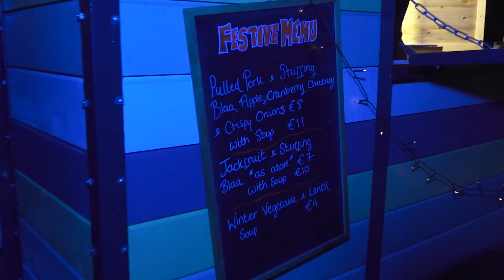SuperSonic Sand Live "The Promo"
On the day of love We wanted to show a project very dear to our hearts , and give love to everyone who made this possible
Thank you The Art Hand for you incredible sand art and visuals, our incredible electronic artists who slayed the stage and created sonic beauty on this entire project Banba WOB Stephen Brennan Music Lapse, Andy Killian, Nylon Primate miXile
deMars Events & Entertainment who lovingly created this promo for us and covered the whole event.
Looking forward to seeing what they do for the longer documentary style video.
The volunteers and community spirit that allowed this to go ahead ❤ without all of you, none of this would have been possible
Conor Nolan for allowing us to join "Winter Firedance"  and the incredible funding as part of the Local Live Performance Programming Scheme funded by the Department of Tourism, Culture, Arts, Gaeltacht, Sport and Media in association with Waterford City & County Council’s Arts Service.
Only 300 people could be there for this incredible event, hopefully this gives you a fully immersive feeling and a glimpse of what to expect when we bring it to a larger audience